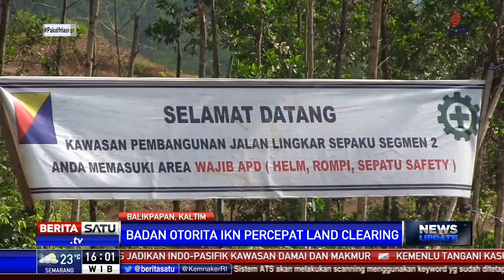Badan Otorita IKN Nusantara Percepat Penyelesaian Land Clearing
Kepala Badan Otorita Ibukota Negara (IKN) Nusantara Bambang Susantono mengatakan terus mempercepat proses penyelesaian land clearing serta pematangan lahan untuk pembangunan akses pembangunan. Selain itu pemerintah juga tengah mulai melakukan perluasan di area dermaga sebagai salah satu titik dropping material pembangunan IKN.